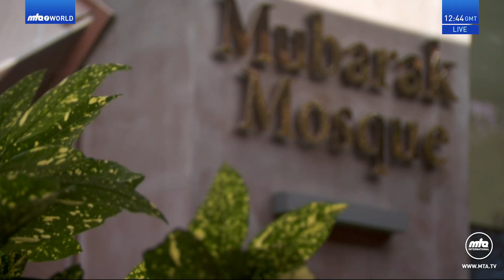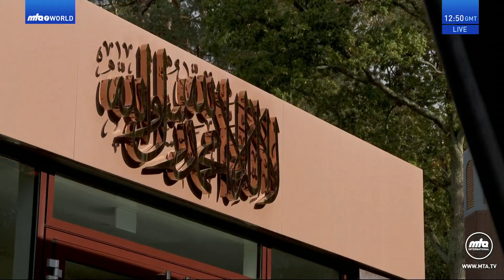Yoruba Translation: Friday Sermon 20 October 2023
Yoruba translation of Urdu Friday Sermon delivered by Hazrat Mirza Masroor Ahmad (Head of the Ahmadiyya Muslim Community) on the 20 October 2023.